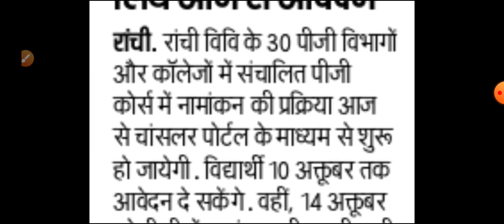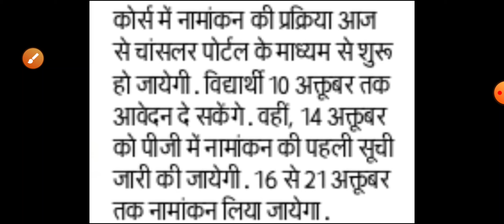Ranchi University PG Admission 2022 Open | Chancellor Portal| Last Date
Ranchi University PG Admission 2022 Application Form Open

Ranchi University PG Admission Chancellor Portal 2022
Ranchi Women's College PG Admission 2022